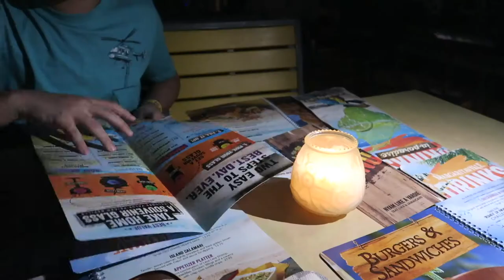36 Hours In Jamaica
Hello guys. It's been awhile since I posted. I have been so busy with traveling, my father passed away and life just has so many things going on. January we travel to Jamaica and it was a fun and sweet travel time with my favorite people to be with. Hope you enjoy watching us while we explore few days in Montego Bay, Jamaica.